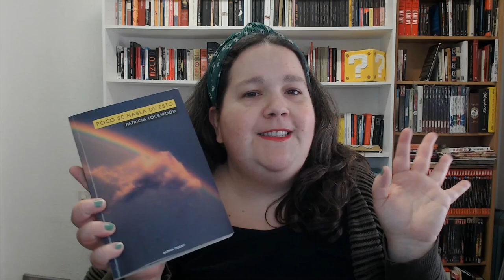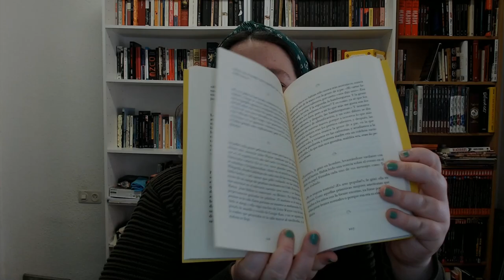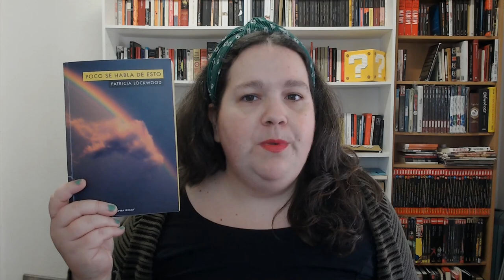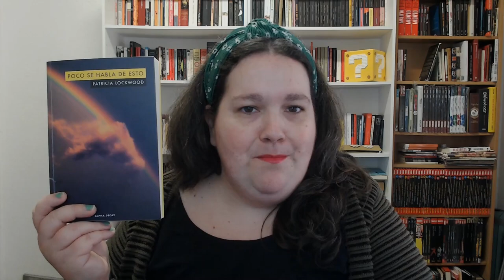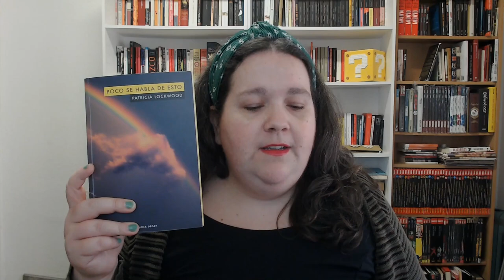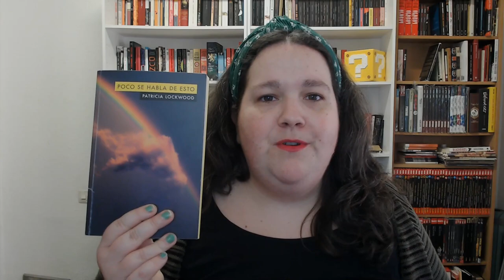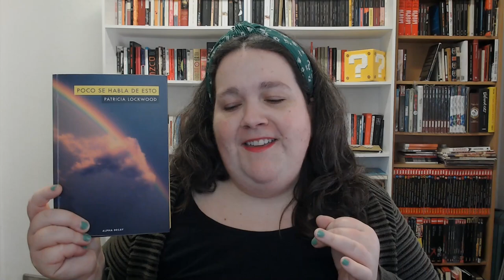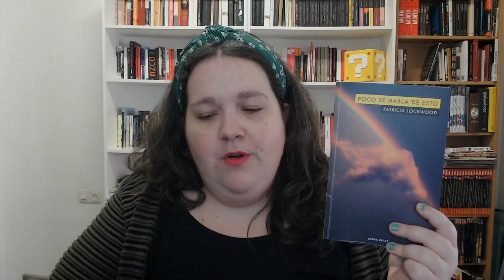Hiperconectividad en la literatura: POCO SE HABLA DE ESTO de Patricia Lockwood - Reseña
¡Hola, amigos!

Acabo de terminar Poco se habla de esto de PatriciaLockwood, y en esta videoreseña os comento mi opinión y lo que me parece más valioso del libro.
Esta edición es de AlphaDecay, que amablemente me ha cedido una copia para la ocasión, y la traducción es de Inga Pellisa.

El vídeo tiene las siguientes partes:

1:04 Presentación del libro
4:00 Breve sinopsis
6:57 La protagonista y la hiperconectividad
8:37 SPOILER sobre la segunda parte del libro
12:45 Conclusión y opinión